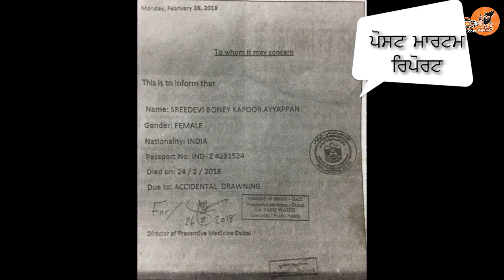Sridevi Death Truth Story in Punjabi | Sridevi Death Case Take new turn | Sridevi Funeral Video